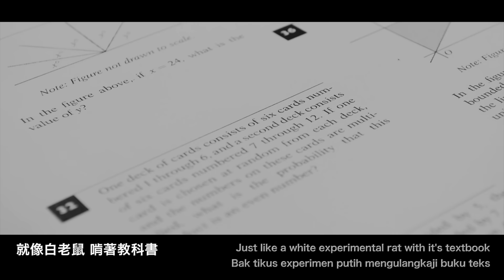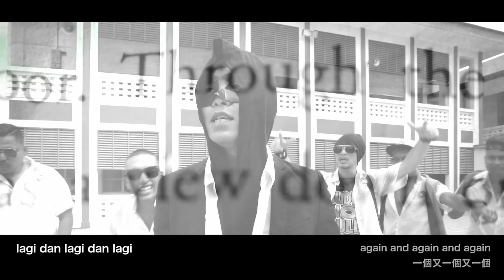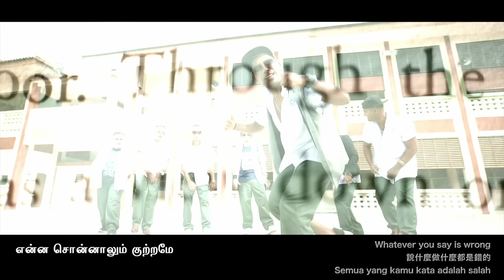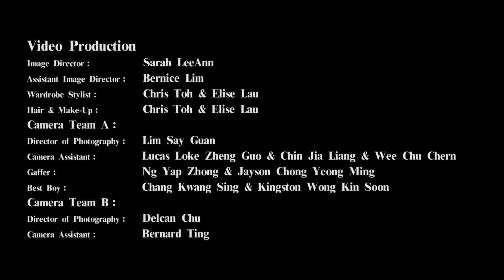金馬獎入圍.黃明志【Happy Family】Ft. 5forty2 & TheRealMastaClan @你是豬電影主題曲 @鬼才做音樂 2021 Ghosician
感謝金馬獎和金馬影展! 今天第一次公佈這首歌，也已經做好了所有的準備來面對一切不好的事情發生... 這是4個語言的rap，裡面有粗口，有批判，有馬來西亞學生的怒吼! 謝謝金馬獎讓我們入圍最佳電影主題曲，只是感慨這部戲永遠永遠都沒有辦法在馬來西亞上映。台灣的朋友們我們金馬影展見!
Congratulations! Our Malaysian songs in 4 languages ​​has shortlisted for {The best movie theme song} of the《Taipei Golden Horse Awards 2020》although the movie【Babi】will never be released in Malaysia.

The Real Masta Clan, 5forty2, 金馬影展 TGHFF, Cumdy Cumdy Production, Joko Toh

配合《BABI 你是豬》正式在台灣上映，黃明志決定開放福利給粉絲啦‼

黃明志將會於11月13日 - 16日在台灣舉辦《BABI 你是豬》電影見面會。屆時你將會和黃明志一同看電影，還有機會能在電影結束後向黃明志提問，無論你心中有什麼疑惑都可以大膽地提出來！

除了和黃明志近距離接觸外，還有機會獲得簽名海報喔！看到這裡你心動了嗎？心動不如行動，趕快點擊連結買票吧 🙌

粉絲簽名分享會地點如下：

11/13(五) 桃園 - 美麗新台茂影城 19:00

11/14(六) 台中 - 台中站前秀泰影城S2館 13:30

11/14(六) 嘉義 - 嘉義秀泰 18:30

11/15(日) 台南 - 台南大遠百威秀影城 13:00

11/15(日) 高雄 - 高雄喜滿客夢時代影城 17:30

11/16(一) 台北 - in89豪華數位影城 19:00